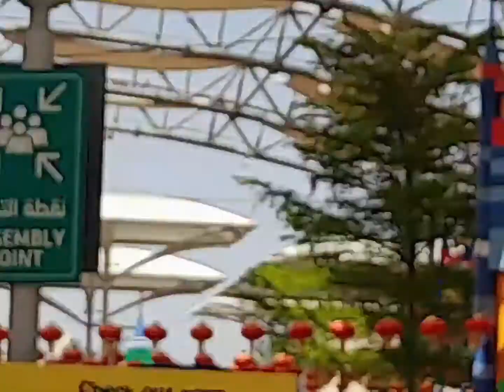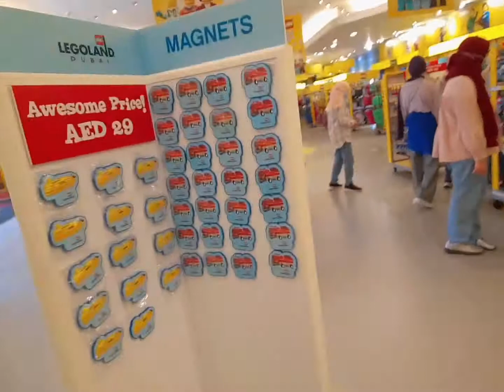Lego Land Dubai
have fun of rides played and some more at lego land..